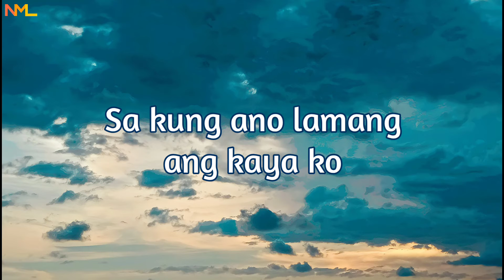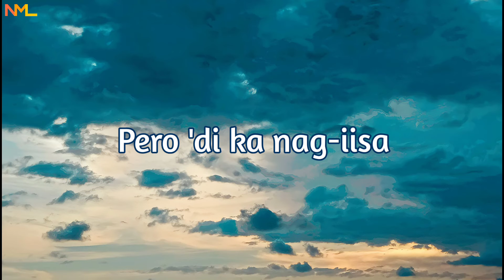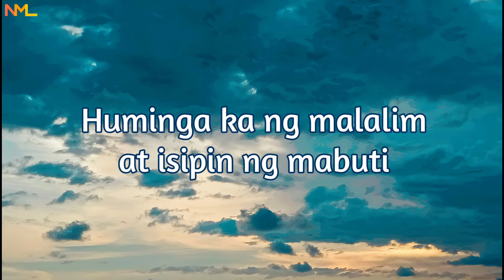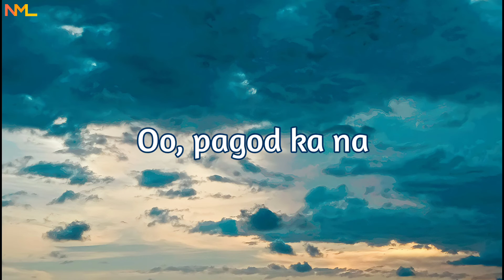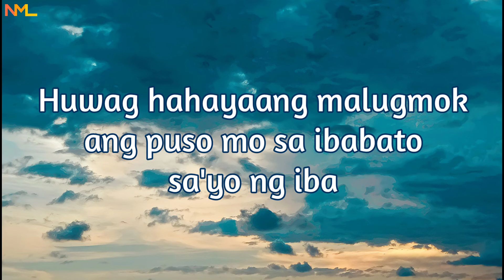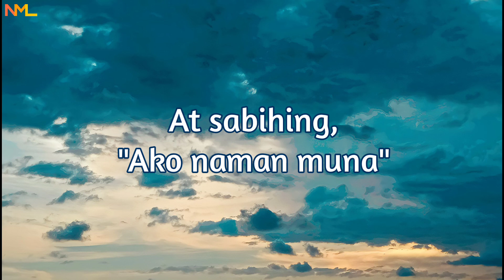Ako Naman Muna - Angela Ken (Lyrics) | NML Piece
Kada hakbang sa lupa'y para akong inaalon
At nalulunod sa batikos ng mundo
Sa kung ano lamang ang kaya ko

Pigang-piga na sa mga problemang 'di masolusyonan agad
Parang wala ng bukas, pwede bang umiwas?
Hinahanap ang sarili ngunit 'di na
Kakayanin sa ligaw na dinadaanan ko
'San na 'to patungo?
'San na 'ko patungo?

Dahan-dahan nating simulan muli ang pag-hakbang
Dahan-dahang tumingin sa salamin upang makita ang ating kagandahan
Dahan-dahang iangat ang mukha upang masilayan ang payapang kalangitan
Oo, pagod ka na
Pero 'di ka nag-iisa
Kaya't lumaban ka
At sabihing, "Ako naman muna"

Kada langhap sa hangin pansin ko na lagi nalang usok
Walang malinis halos puro polusyon, parang ako raw na konsumisyon
Gulong-gulo ang isip 'san ba lulugar kapag nag-kamali
Grabe sila manghusga, bakit perpekto ba sila?
Huminga ka ng malalim at isipin ng mabuti
Ang mga desisyong ilalaan para sa kinabukasan
Nang makapunta sa paroroonan kung

Dahan-dahan nating simulan muli ang pag-hakbang. (muli ang paghakbang)
Pero 'di ka nag-iisa ('di ka nag-iisa)
Kaya't lumaban ka

Huwag papalamon sa lungkot
Huwag hahayaang malugmok ang puso mo sa ibabato sa'yo ng iba
Tandaan mong sapat ka

Dahan-dahang tanggalin ang maskara at
Hayaang tumulo ang bumabadyang mga luha
Dahan-dahang iangat ang mukha upang
Masilayan ang mga taong ika'y pinapahalagahan